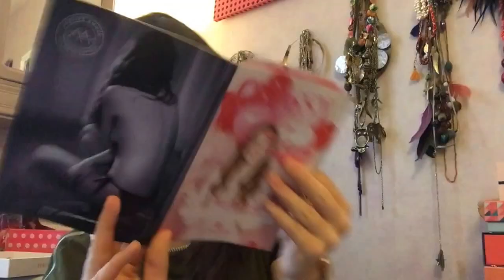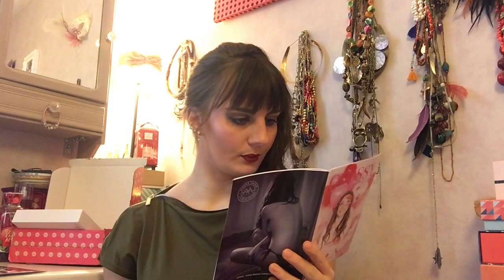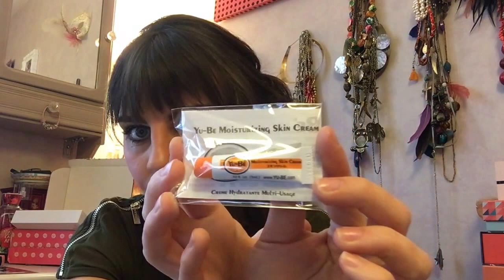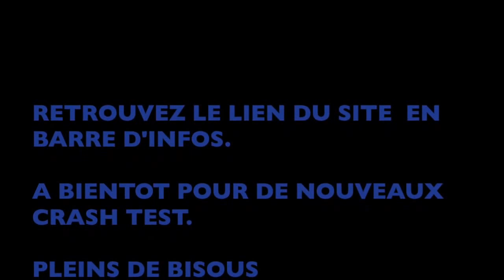Crash test - Glossybox Février 2016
Glossybox Février 2016 - LOVE IS IN THE AIR

- mensuel : 15.50€ / mois
- trimestriel : 46.50€/ 3 mois
- annuel : 156€ / an --- 2 box offertes